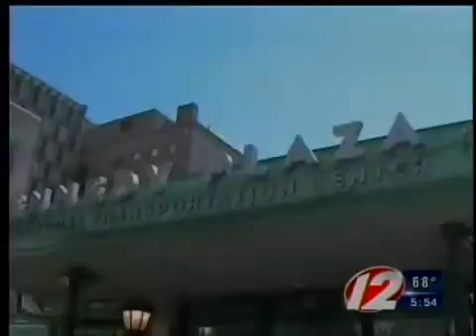July Officer of the Month